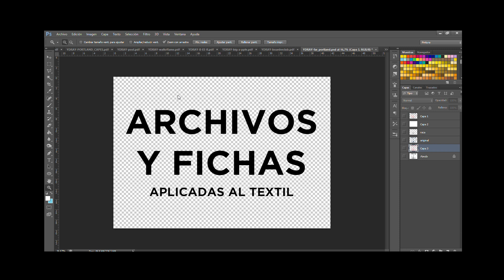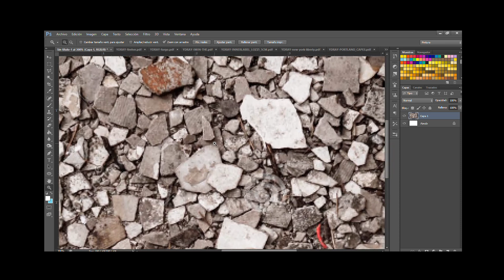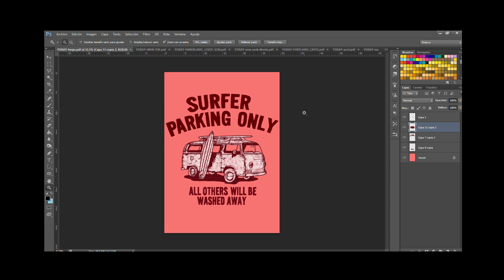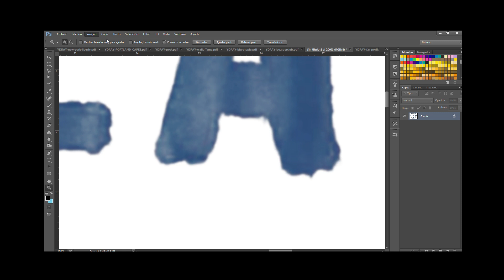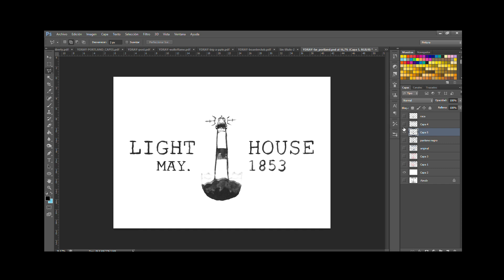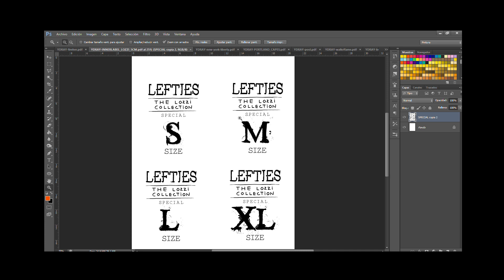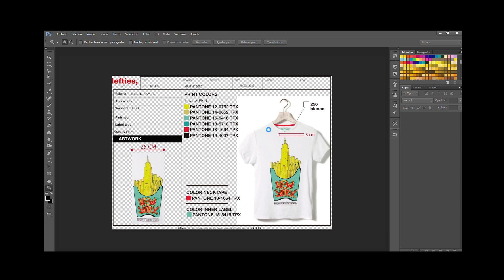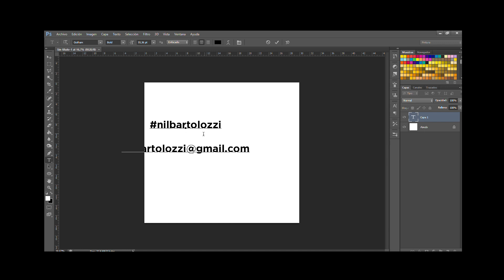CURSO DE DISEÑO GRÁFICO 📌 TÉCNICAS GRÁFICAS APLICADAS AL TEXTIL por Nil Bartolozzi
►CURSO DE DISEÑO GRÁFICO - MASTERCLASS:
TÉCNICAS GRÁFICAS APLICADAS AL TEXTIL por Nil Bartolozzi

►EN ESTE VIDEO VAS A ENCONTRAR TODA UNA SERIE DE INDICACIONES PARA PODER DESARROLLAR UNA COLECCIÓN TEXTIL A NIVEL GRAFICO.

►APRENDERAS DISTINTAS TECNICAS GRAFICAS APLICADAS AL TEXTIL.

►APRENDERAS DISTINTOS MATERIALES QUE SE USAN PARA ESTAMPAR.

►ASI COMO ALGUNOS TIPS PARA CREAR TEXTURAS Y RESULTADOS INTERESANTES EN TUS ESTAMPADOS TEXTILES.

Creador de ideas y posibilidades inesperadas, artista, diseñador, asesor creativo.

Nil Bartolozzi, Barcelona, 9 de octubre de 1985. Nace en el seno de una familia de artistas. Muy vinculado al arte y a la expresividad artística. Realiza Estudios de Arte en EINA, Escuela de Arte y Diseño de Barcelona. Ha realizado conferencias para universidades como la UAB de Barcelona, la Universidad Blanquerna, BAU, Ha realizado exposiciones individuales y colectivas, en espacios como el FAD, el Espai Barra de Ferro, la cambra de la propietat Urbana de Barcelona o la Sala Fortuny de Reus entre otros.  Su obra se puede encontrar en museos, colecciones privadas, espacios públicos, universidades entre otros.